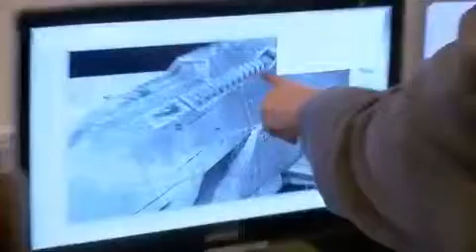Battleship Filmi_ Dünya Dışından Düşmanlar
- Aradığınız her filmi sizlere sıkıntısız ve reklamsız tek parça olarak sunuyoruz. Devamlı açılan reklamlar olmadan film izle me keyfini, bizimle yaşayın.Aradığınız ve bulamadığınız bir film olduğunda, bir mesaj kadar uzağınızdayız. En kısa sürede istekleriniz siteye eklenir ve sizlerin sunumuna sunulur.
Mesajı aktar